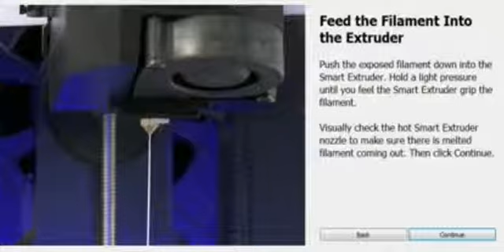How to load printer